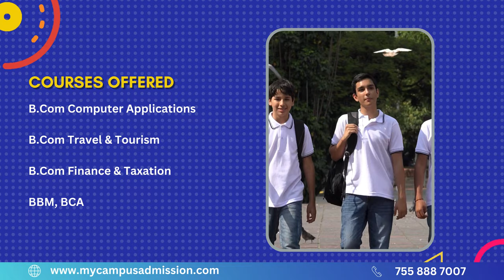Baselios Poulose Second College - Piramadom | mycampusadmission.com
Baselios Poulose Second College is one of five institutions overseen by the Malankara Jacobite Syrian Christian Education Trust in Malecruz. Recognized as a minority community institution, this college pays homage to the former supreme leader of the Jacobite Syrian Church in India, HB Baselios Poulose Second, the Catholicose. Established in 2003 with a defined Vision and Mission, the college has demonstrated excellence in both academic and extracurricular pursuits.